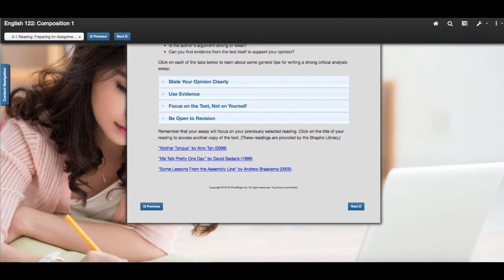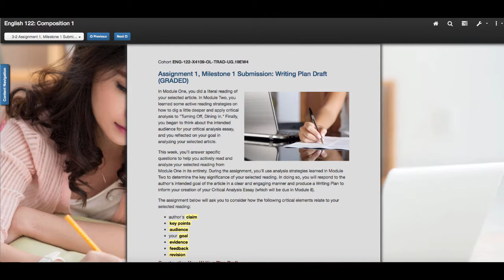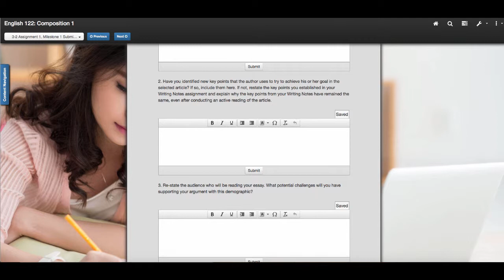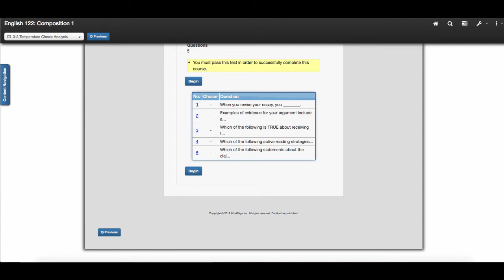SNHU ENG 122 Wk 3